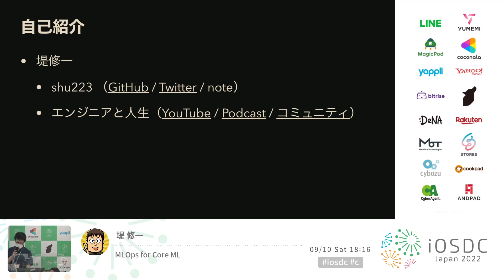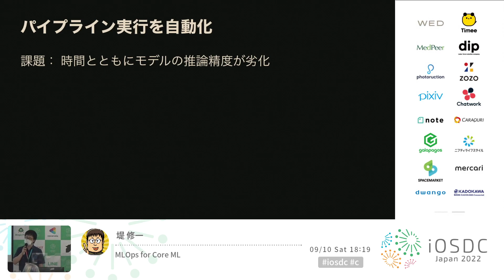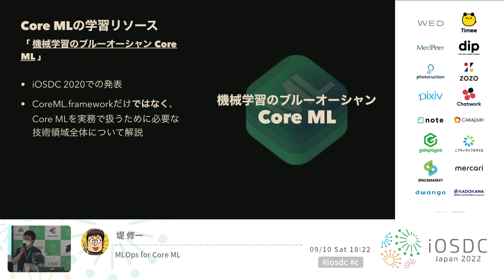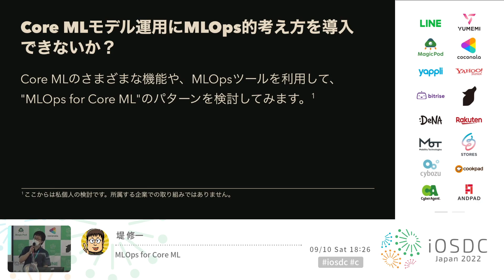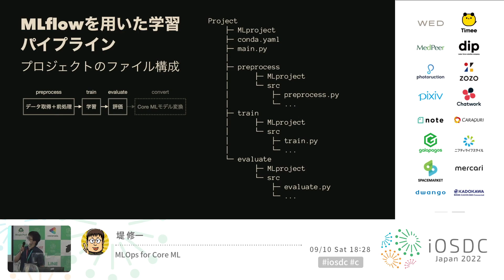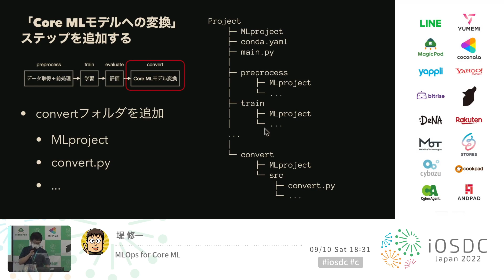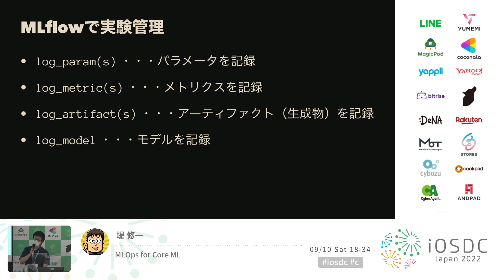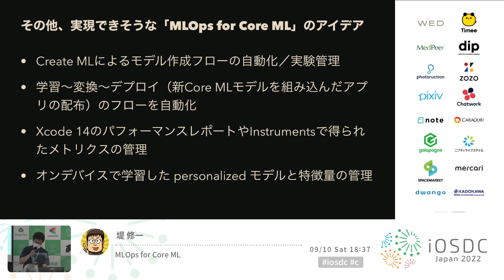iOSDC Japan 2022: MLOps for Core ML / 堤 修一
2022/09/10(20分)
スピーカー: 堤 修一 ( @shu223 )
タイトル: MLOps for Core ML

MLOpsはML Operationsの略で、データ収集・前処理・学習・デプロイ・監視といった機械学習のライフサイクルの継続的な運用を効率化するための考え方や手法を総称してこう呼ばれています。たとえば、蓄積したデータを用いたモデルの再学習を定期的に自動実行し最新データに合うようモデルを改善し続ける仕組み、モデルを本番システムに自動デプロイする仕組み等が含まれます。機械学習をビジネスで本番運用するために不可欠な考え方として昨今ホットなトピックとなっています。

一方で、Core MLモデルの世界ではMLOpsという考え方はまだそれほど広がっていないように思います。多くの場合は一度学習したモデルを利用し続けるか、手運用で再学習等を行っているのではないでしょうか。Core MLにMLOpsの考え方を導入しするとどのように継続的な運用を効率化できるのか、そのパターンを解説します。